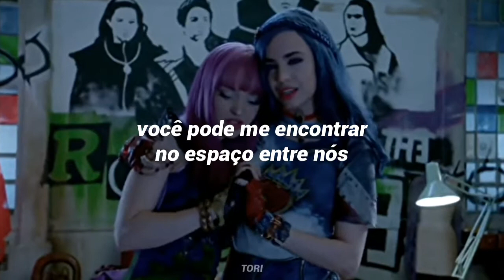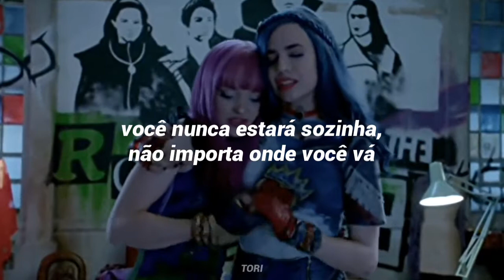dove cameron, sofia carson — space between; tradução/legendado [descendants 2]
✧  todos os direitos para os demais responsáveis pelo conteúdo.
✧  lyrics:
I didn't know what you were going through
I thought that you were fine
Why did you have to hide?
I didn't want to let you down
But the truth is out
It's tearing me apart, not listening to my heart
I really had to go
And I would never stop you
Even though it changed
Nothing has to change
And you can find me in the space between
Where two worlds come to meet
I'll never be out of reach
'Cause you're a part of me so you can find me in the space between
We can meet in the space between
And nothing can stay the same
It's growing pains
Be proud of all the scars
They make you who you are (oh, woah)
I know you have to stay
But I'll never really leave you
Nothing has to change even though it changed
There are no words left to say
I know you gotta find your place
But this is not the end (no)
You're part of who I am
Even if we're worlds apart
You're still in my heart it will always be you and me, yeah
You can find me in the space between
I'll never be out of reach (I'll never be out of reach) no
We can meet in the space between, yeah
No matter where you go no matter where you go